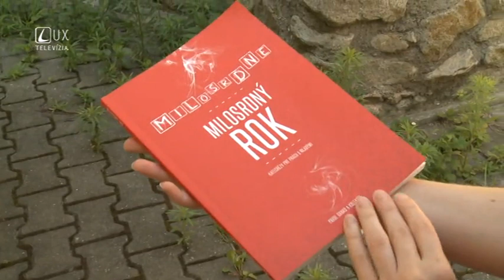Krátke správy SDM (25. 7. 2016 20:00)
Súhrn udalostí zo Svetových dní mládeže v Krakove vysielaný na TV Lux 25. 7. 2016 o 20.00 hod.